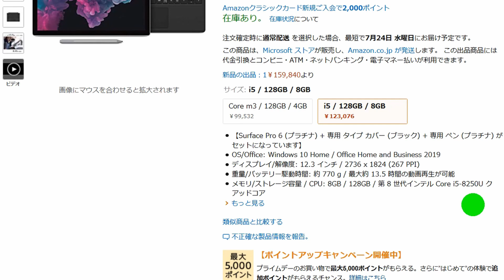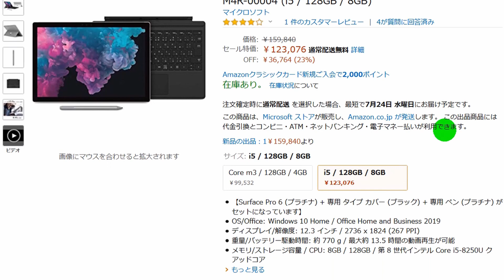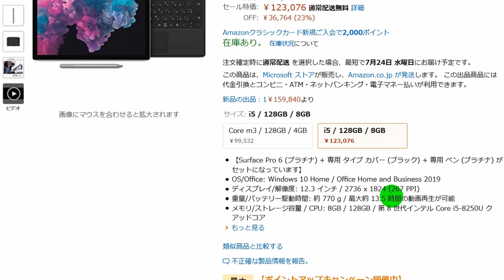人気の Surface Pro 6 がまさかの12万円！ プライムデー おすすめ商品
▼Surface Pro 6 キーボード＋ペン セットモデル

▼ハイスペックな Surface Book 2

▼子供に夢をたくすな！